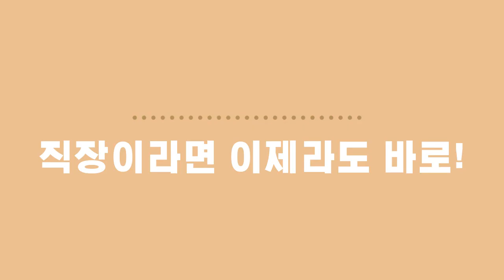휴넷 MBA 로고송 가사 채우기 이벤트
★채워줘, MBA로고송 2탄!★

채워줘, MBA 로고송 1탄의 인기에 힘입어
 더 재밌고 더 풍성한 선물로 돌아왔습니다.

[이벤트1] 로고송 가사 채우기
 아래 “휴~ 한숨 쉬지말고 00000”에 들어갈
 재미있고 센스있는 가사를 채워주세요!

추첨을 통해 10분에게
 롯데리아 새우버거세트를 드릴게요!

🤷‍♂️ 예시
 휴~ 한숨 쉬지 말고 소주한잔해
 휴~ 한숨 쉬지 말고 내게고백해

[이벤트2] 공유하고 공유하기
 로고송 이벤트를 공유해 주세요!
추첨을 통해 10분께 던킨도너츠 6pack를 드려요!

👆 참여기간 : ~11월 31일까지
👆 당첨발표 : 12월 첫째주